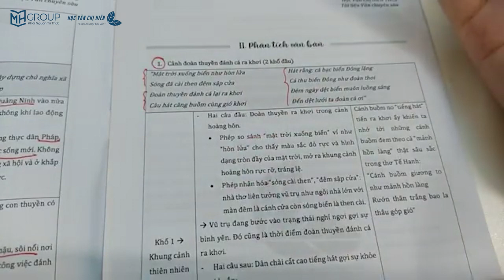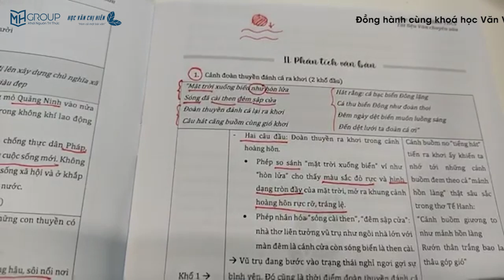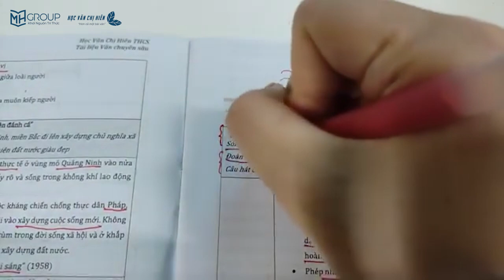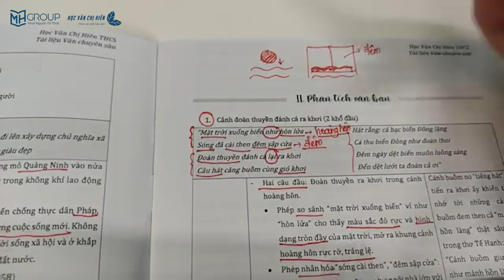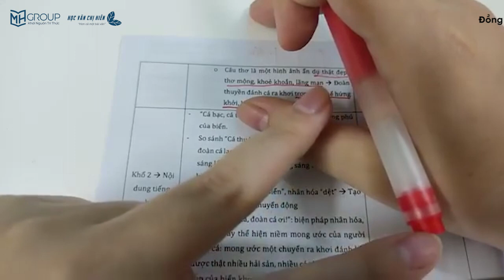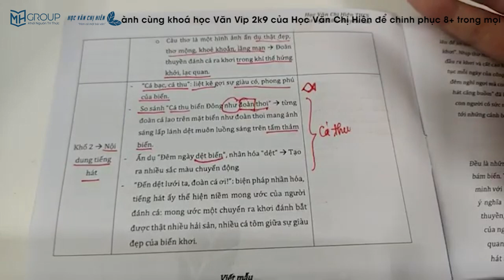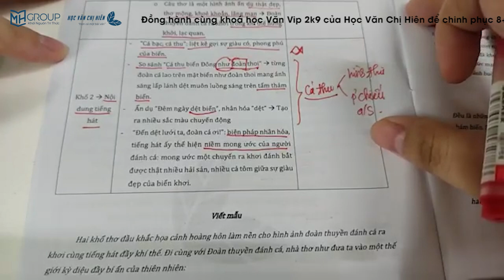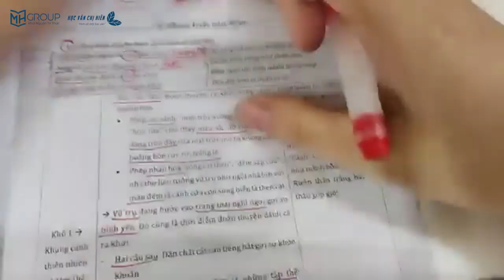NGỮ VĂN 9: PHÂN TÍCH 2 KHỔ THƠ ĐẦU "ĐOÀN THUYỀN ĐÁNH CÁ" || HỌC VĂN CHỊ HIÊN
Hai khổ thơ đầu "Đoàn thuyền đánh cá" của Huy Cận